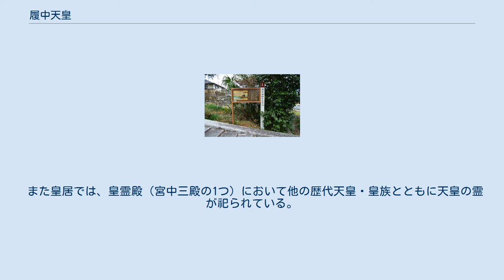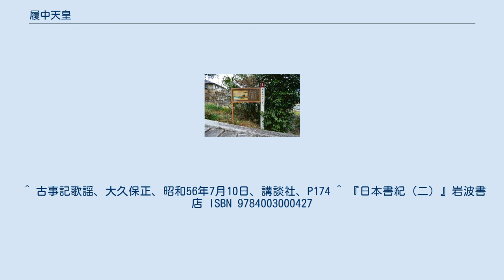履中天皇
履中天皇（りちゅうてんのう、仁徳天皇24年? - 履中天皇6年3月15日）は、日本の第17代天皇（在位：履中天皇元年2月1日 - 同6年3月15日）。
『日本書紀』での名は去来穂別天皇。
仁徳天皇の嫡子。
 5世紀前半に実在したと見られる天皇。
大鷦鷯天皇（仁徳天皇）の第一皇子。
母は葛城襲津彦の女・磐之媛（いわのひめ）。
住吉仲皇子、瑞歯別天皇（反正天皇）、雄朝津間稚子宿禰天皇（允恭天皇）の同母兄。
仁徳天皇87年1月、大鷦鷯天皇崩御。
住吉仲皇子が皇位を奪おうとして叛するが、弟の瑞歯別皇子（後の反正天皇）に命じてこれを誅殺させ、翌年2月に即位して葛城黒媛を立后。
皇后との間には億計天皇（仁賢天皇）と弘計天皇（顕宗天皇）の父である磐坂市辺押磐皇子（いわさかのいちのへのおしはのみこ）を得た。
その後は国史（ふみひと）や内蔵の制度を整えたものの、即位6年3月に病気のため磐余稚桜宮で崩御。
『日本書紀』に70歳、『古事記』に64歳、『神皇正統記』に67歳。
『古事記』は壬申年1月3日に崩じたとする。
後を弟の瑞歯別皇子が継いだ（反正天皇）。
 漢風諡号である「履中天皇」は、代々の天皇と同様、奈良時代に淡海三船によって撰進された。
 大鷦鷯天皇（仁徳天皇）の長男として生まれた。
仁徳天皇7年、名代として壬生部が定められた。
仁徳天皇31年、太子となった。
後に葛城黒媛（羽田矢代宿禰の娘、葦田宿禰の娘の2説あり。履中5年に神の祟りで急死？）を婚約者とした。
『日本書紀』『古事記』によると大鷦鷯天皇（『仁徳天皇』）の崩御後、使者として遣わした弟の住吉仲皇子が自分こそ太子だと偽って黒姫とまぐわってしまう事件が起きた。
これが知られた住吉仲皇子は反乱を企て、太子の宮殿に火を放った。
このとき太子は難波宮で酒に酔って寝ており、部下に馬にやっと乗せて貰ったとされる。
太子は難波宮から大和へ向かい石上神宮へ入った。
逃走の途中では霊験あらたかな乙女に会い、伏兵が居るので遠回りしろと教えられた。
そして無事到着した石上神宮で以下の歌を詠んだ。
 大坂に遇うや嬢子を道問へば　直には告らず　当岐麻路を告る （おおさかにあうやおとめをみちとへば　ただにはのらず　たぎまじをのる） 直とは直越えのこと。
直越えとは、後世、生駒山を越える道（直越道）で、埴生坂（羽曳野丘陵）から越えようとしているので、現在の穴虫峠。
穴虫峠の手前で出会った乙女に道を聞いたのだが、簡単に越えられるはずの直越え（穴虫峠）ではなく、遠くて標高も高い竹之内峠越えをしろと教えられたことになる。
穴虫峠（二上山の北）は標高約150mに対して、竹之内峠（二上山の南）は標高約300m、数km南に遠い。
逃げ込もうとしていた石上神宮は両峠の北東方向にあり、回り道は2倍以上だった。
 その後、住吉仲皇子は瑞歯別皇子（後の反正天皇）によって誅されることとなり、無事即位できた。
即位2年、磐余に遷都。
蘇我満智（まち）・物部伊莒弗（いこふつ）・平群木菟（つく）・円大使主（つぶらのおおおみ）らを国政に参画させた。
即位4年8月、諸国に国史（ふみひと）と呼ばれる書記官を設置し、国内の情勢を報告させた。
また即位6年正月には蔵職（くらのつかさ）と蔵部を興した（『古語拾遺』には内蔵を興すとある）。
しかし即位5年には筑紫に課税しようとしたことで神の祟りを受けて皇后を失い、翌年には讃岐国造の鷲住王を呼び寄せようとするが無視されるなど、西方への支配が行き届いていない面も見られる。
そして間もなく崩御。
跡を弟の瑞歯別皇子が継いだ（反正天皇）。
 『日本書紀』の伝えるところによれば、以下のとおりである。
『日本書紀』に記述される在位を機械的に西暦に置き換えた年代については「上古天皇の在位年と西暦対照表の一覧」を参照。
 都は磐余稚桜宮（いわれのわかざくらのみや、奈良県桜井市池之内に稚桜神社がある）。
 履中天皇 百舌鳥耳原南陵 （大阪府堺市） 陵（みささぎ）の名は百舌鳥耳原南陵（もずのみみはらのみなみのみささぎ）。
宮内庁により大阪府堺市西区石津ヶ丘にある遺跡名「上石津ミサンザイ古墳（石津ヶ丘古墳）」に治定されている（ 北緯34度33分14.5秒 東経135度28分39秒 / 北緯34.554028度 東経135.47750度 / 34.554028; 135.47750 (百舌鳥耳原南陵（履中天皇陵）)）。
墳丘長365メートルの前方後円墳である。
 また皇居では、皇霊殿（宮中三殿の1つ）において他の歴代天皇・皇...